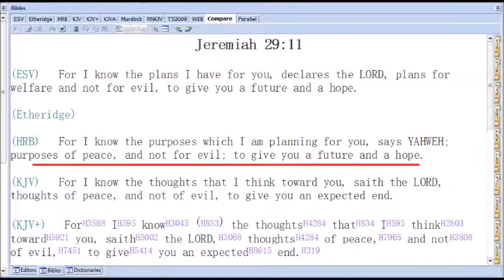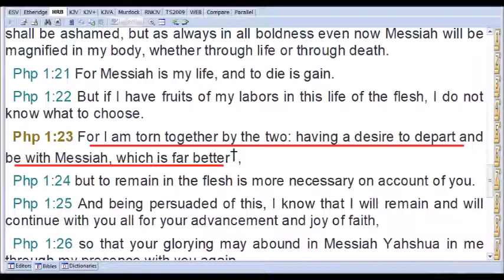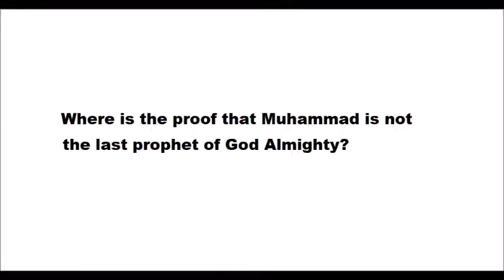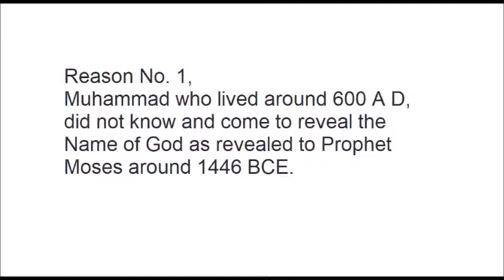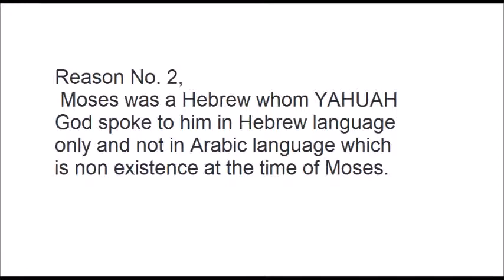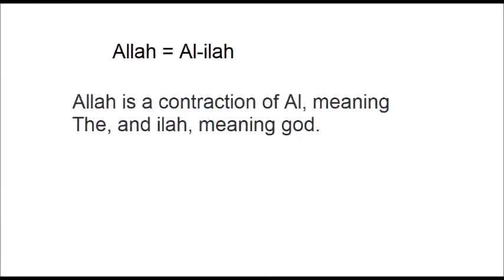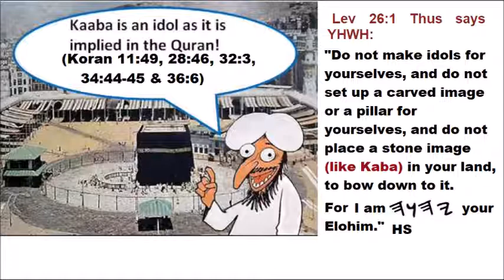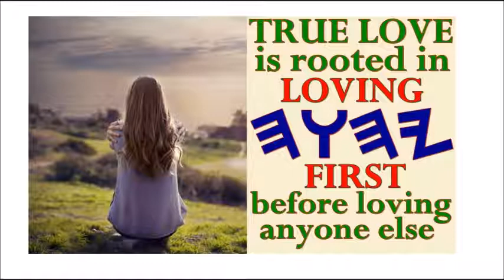HNY 2022: Top 3 Reasons that Muhammad is Not the Last Prophet of God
Peace be with you in the Mighty Name of Lord Jesus Christ, Yahushua Messiah. The message for this New Year 2022 is that YAHUAH God is the God of Peace, Future and Hope; Allah is a man-given title not spoken by himself.

Reason No. 1, Muhammad who lived around 600 A D, did not know and come to reveal the Name of God as revealed to Prophet Moses around 1446 BCE.
The Hebrew name of God has been kept in secret by the Masoretic scribes using four Hebrew letters as Yod Hey Uau Hey since 290 BC. According to the Jewish Encyclopedia (1901 version), and the Babylonian Talmud, after the death of Simeon the Just, 290 BCE, the Jews stopped pronouncing the Holy Name of YAHUAH. I personally prefer to pronounce the Name of God as YAHUAH and not YAHWEH because Hebrew names like Methuselah, Noah, and Puah, which are ending with AH, instead of EH, as derived from Hey.

The two Hebrew words YAHUAH Elohim contain both name, YAHUAH and generic title, God which means mighty one. It is no doubt a bad translation from YAHUAH God to become a single word, Allah, in Arabic language used in the Quran. I am absolutely certain that anyone who did not know the original Hebrew name of God, cannot be a true prophet of YAHUAH.

Reason No. 2, Moses was a Hebrew whom YAHUAH God spoke to him in Hebrew language only and not in Arabic language which is non existence at the time of Moses.

Quran chapter 14 : 4 reads, We have never sent a messenger who did not use his own people's language to make things clear for them. If the Muslim translators are honest to give credit to the Jews who owned the original Hebrew scripture, they should have retained the Hebrew name of YAHUAH in the Quran. For example, Joe Biden is the President of USA. Can the Arabic news publishers in Saudi Arabia changed the name of Joe Biden to Joseph is the President of USA? Strictly speaking the name of God and of persons do not require any translation but to write them down in the original form.
Reason No. 3, when Allah did not say, My name is Allah, can Muslims claim the name of their God is Allah?
No, Muslim scholars have claimed that Allah is a contraction of Al, meaning The, and ilah, meaning god. So, strictly speaking, Allah is not the original name given by Allah himself. But the pagan Arabs had used the term Allah, for pagan chief god kept inside the Kaaba shrine. The father of Muhammad was called Abdul Allah bin Abd Al Muttalib and he was the slave of Allah, named after the pagan chief god. Once the Muslims can come to know the truth that Allah is not the spoken name given to Muhammad but a bad translation and plagiarism of the Hebrew Text, I believe the foundation of Islamic faith will be shaken to pieces.
Why Muslims wish to gamble their souls with the story of Hebrew Moses on the name of YAHUAH God to exchange with the Islamic version of Moses how he got the name of Allah?  Please tell your Muslims friends for the sake to save their souls from the deception of the devil, by using the bad translation of the first Muslim to mislead later Muslims.

You are authorized to download and share the video clips from this channel to others and spread the love of Christ to your Muslims friends and acquaintances. Basically this Positron Channel is spreading the message of love and truth to others.

May the love of Lord Jesus Christ abound in you and flow through you to others around you. Shalom.